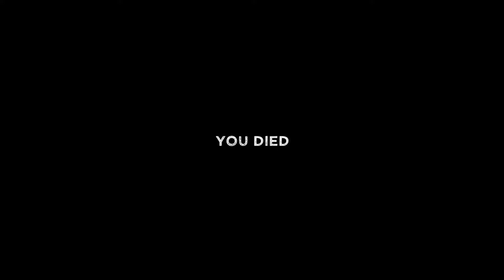I DIDN'T WANT THIS TO END || The Rift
SOCIAL MEDIA!